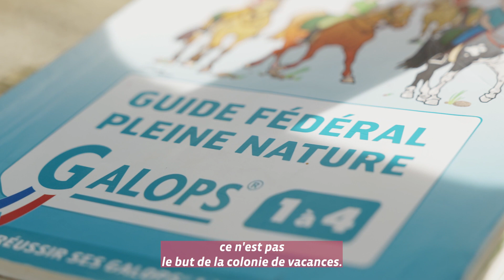La Jument Verte - Maison tous séjours Odcvl